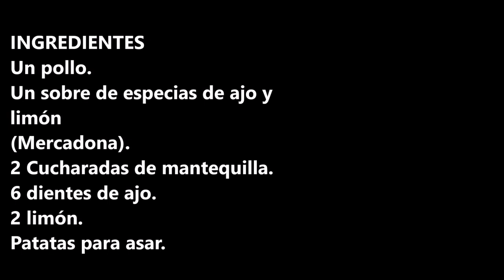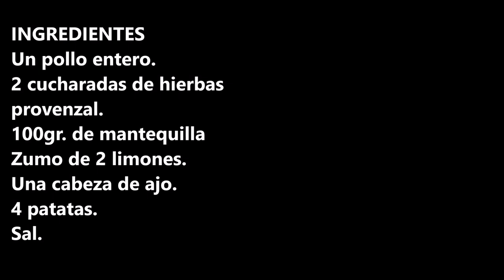POLLO ASADO A LAS HIERBAS PROVENZAL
Pollo asado a las hierbas provenzal con un sabor super autentico que te va a encantar, estar atentos porque al final del video os dejo otra deliciosa receta de pollo asado.

INGREDIENTES:
Un pollo entero.
2 cucharadas de hierbas provenzal.
100gr. de mantequilla
Zumo de 2 limones.
Una cabeza de ajo.
4 patatas.
Sal.

INGREDIENTS:
A whole chicken.
2 tablespoons of Provencal herbs.
100gr. of butter
Juice of 2 lemons.
One garlic head.
4 potatoes.
Salt.